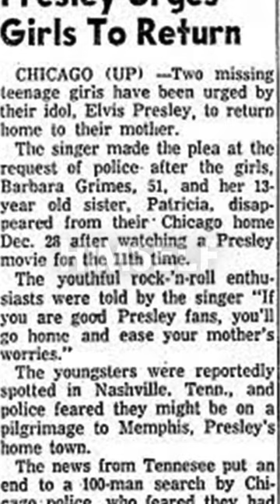Who Killed The Grime Sisters?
The Grime Sisters Murders